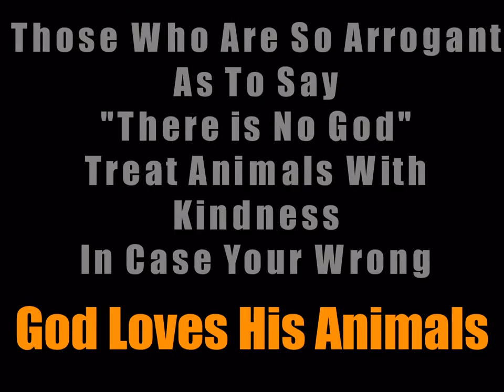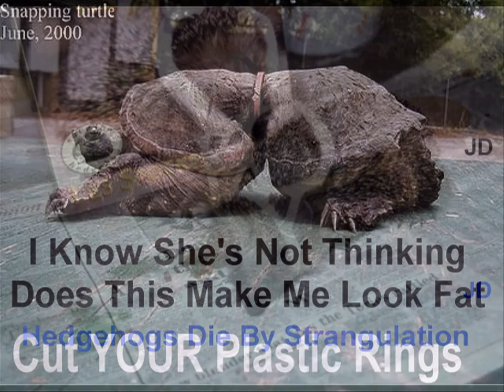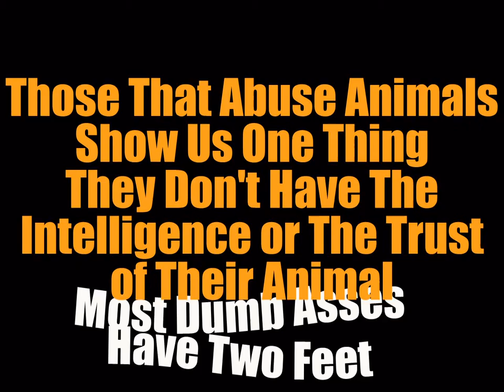Plastic Kills Loved Ones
Save your loved ones and forward this link to others